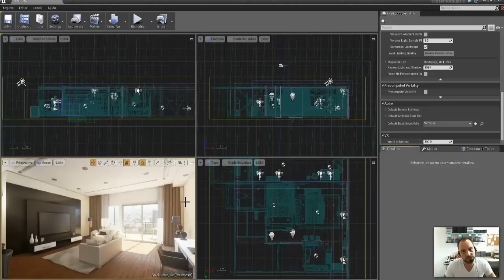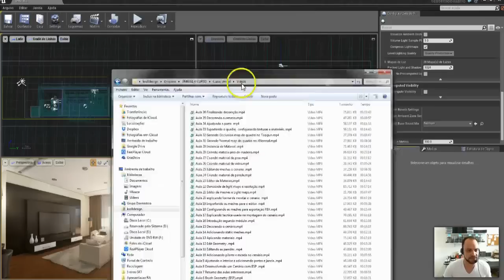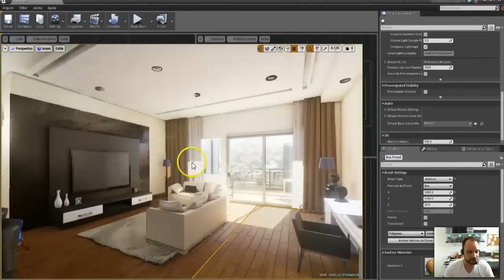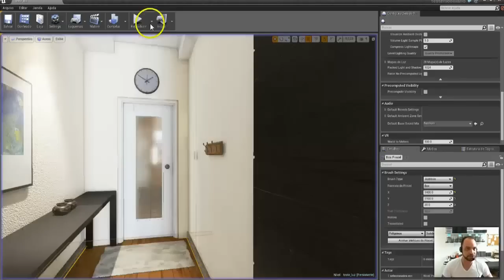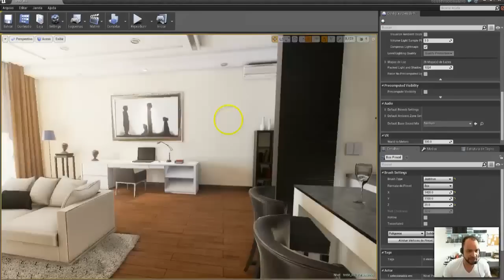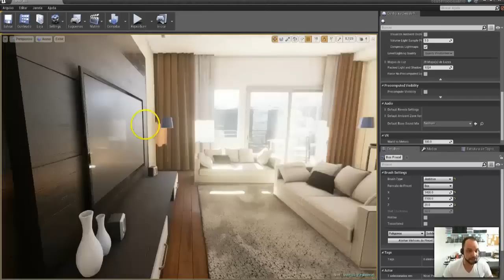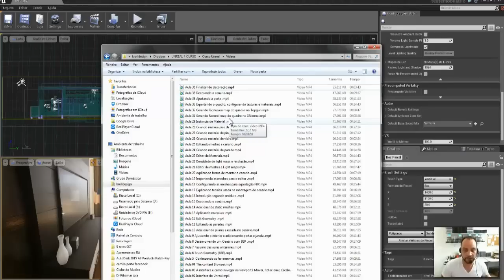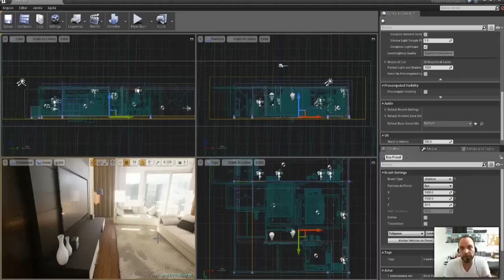Curso de Unreal 4 para Arquitetura - A Arquiteta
Apresentação do Curso de Unreal 4 para Arquitetura

Curso atualizado: agora com aulas sobre importação de projetos em Revit e 3DSMAX, além do SketchUp, para Unreal.

O sonho de todo usuário de Sketchup: Trabalhar 100% com a Unreal Engine sem a necessidade de usar outro programa!

O programa Unreal Engine 4, que é GRATUITO, é a sua solução definitiva para:

1. Gerar imagens fotorrealistas incríveis como se estivesse usando um V-Ray 3.4, 3.6 ou até o novo V-Ray NEXT para Sketchup
2. Criar passeios em vídeos fantásticos como se estivesse usando um Lumion 8 ou 9
3. Criar interatividades e passear dentro do projeto como se fosse um vídeo game de verdade